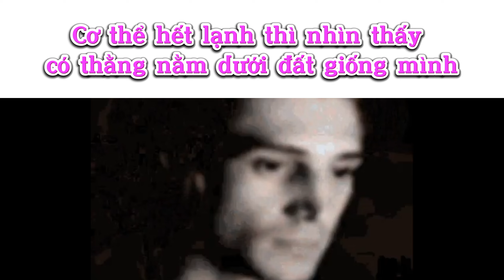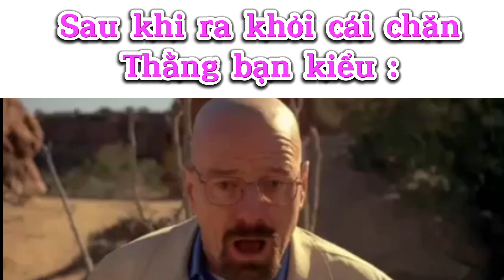Mùa đông kiểu